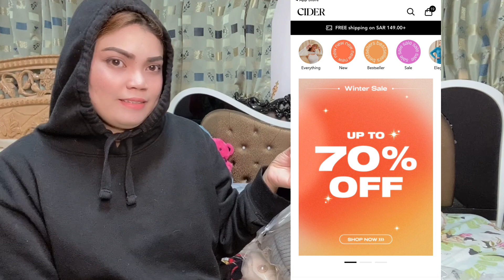CIDER HAUL | MENA | Shop cider Saudi Arabia 🇸🇦🇵🇭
Hi guys
Found my new love. Grabe ang gaganda ng mga damit nila promise. Must try nyo din di talaga kayo mag sisi. Mabilis din delivery. Available sya all over 130 countries including Philippines, Saudi Arabia, UEA and many more.

Thank you and happy shopping!